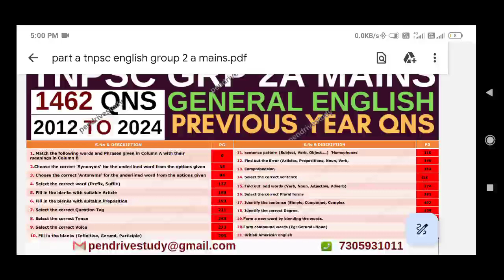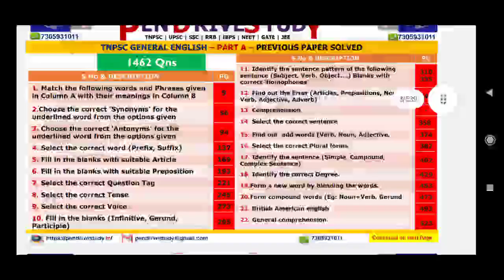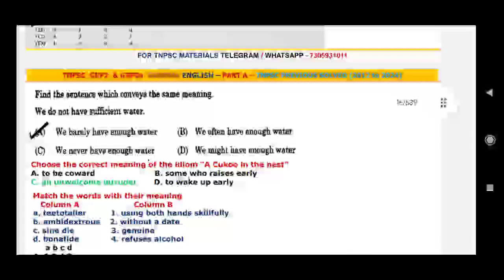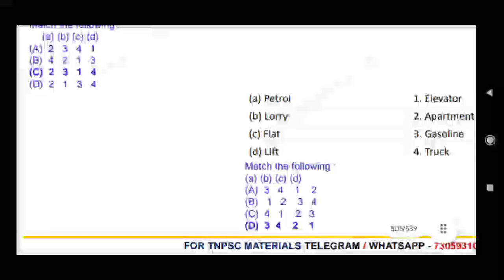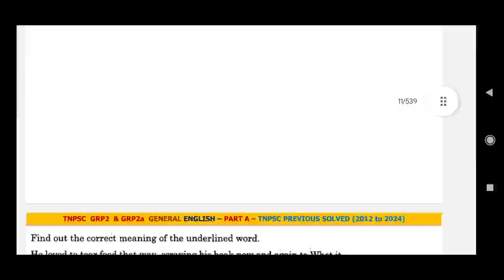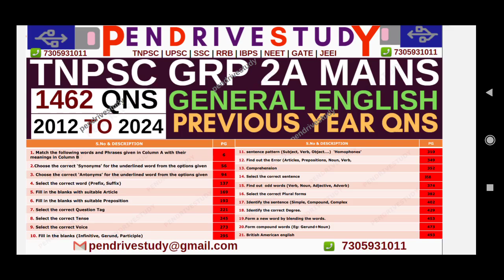group 2a mains english